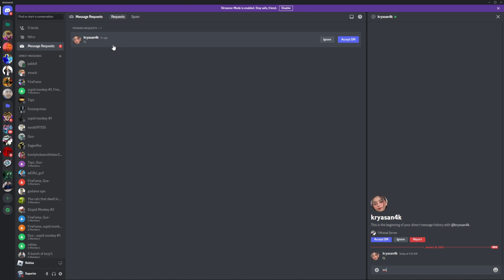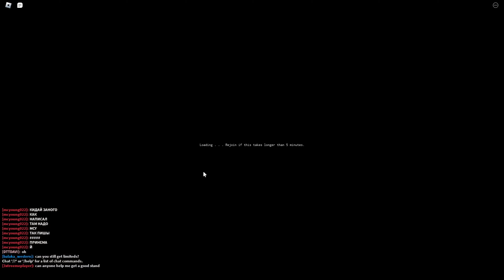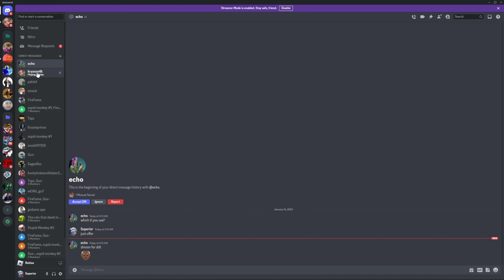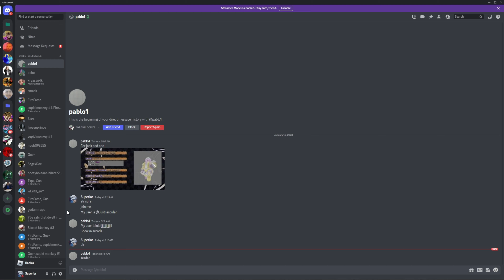[YBA] Bro tried scamming me 💀💀💀